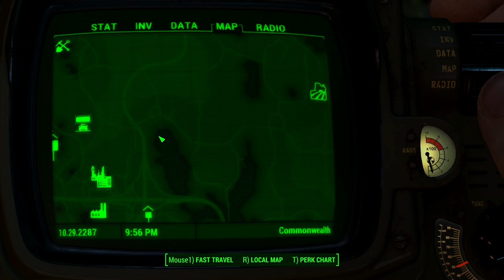Fallout 4 - E7 - Carbon Lattice City